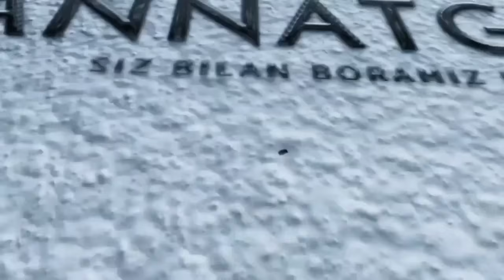Эр-хотин буни билиши керак! °Абдуллох Домла°Abdulloh Domla°